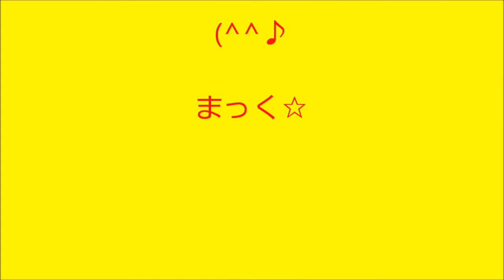『島人ぬ宝』三線弾き語り Hiroe in 小樽ラヴ Vol 6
小樽からのラヴレター Vol.6 in カフェ・ラ・フィーユ2017年6月24日(土)

バックアップメンバー:まっく☆ふれんず
ミッシェル（Ba.)
宇宙人まっく☆（Dr.)

撮影編集：うちゅうじん☆まっく☆ワンマンバンド

うちゅうじん☆まっく☆ワンマンバンドのnote⇒

うちゅうじん☆まっく☆ワンマンバンドのフェイスブックページ⇒

小樽芸術協会のフェイスブックページ⇒